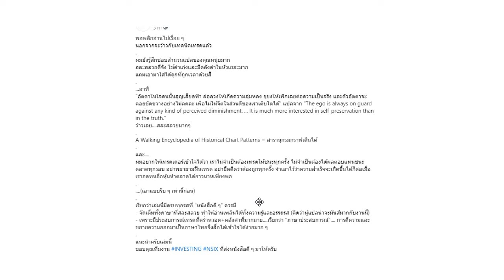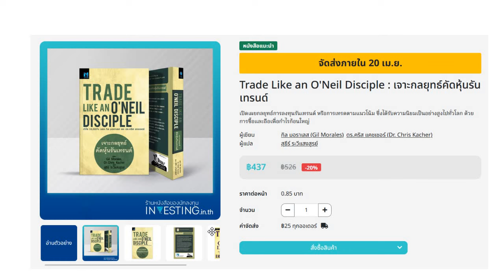ยึดติดกับชื่อ Price Pattern มากไปคือจุดอ่อนของมือใหม่ วิธีปรับความเข้าใจ และแก้ไข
Trade Like an O'Neil Disciple : เจาะกลยุทธ์คัดหุ้นรันเทรนด์
ซื้อโดยตรงจากสำนักพิมพ์ออนไลน์ที่